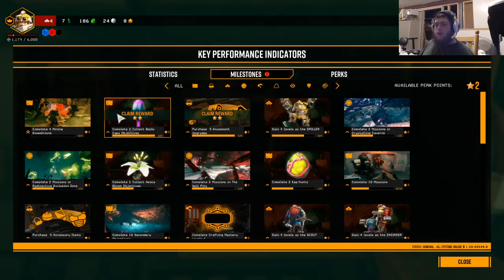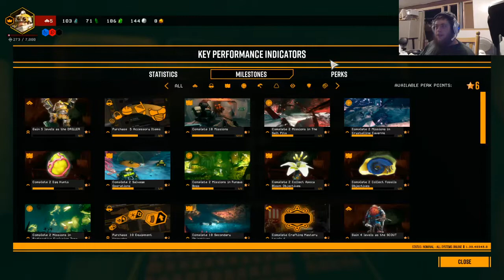Bogged Down - Deep Rock Galactic #4